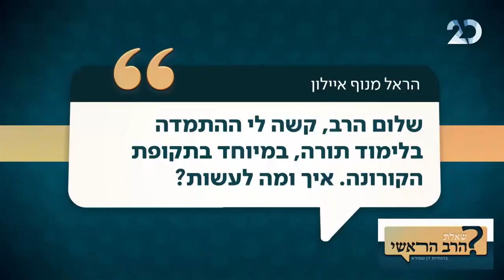מה לעשות אם קשה לי להתמיד בלימוד תורה?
מה עושים שיש קושי בלימוד תורה?
מה לעשות שקשה ללמוד תורה בקורונה?
מה עושים שקשה ההתמדה בלימוד תורה?
עצות בלימוד תורה  ועצות בהתמדה בלימוד תורה